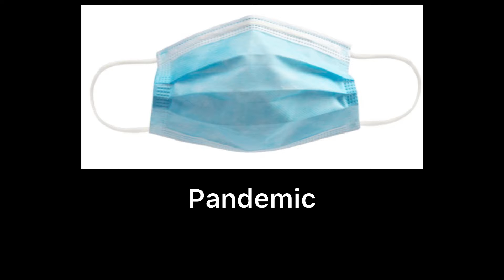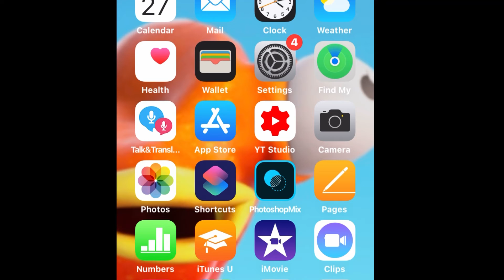The end times for 2020 (finally )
It’s almost new year’s and we can finally escape the hell that is 2020